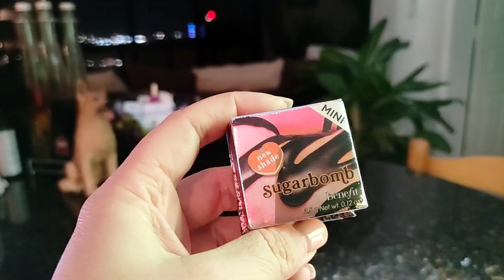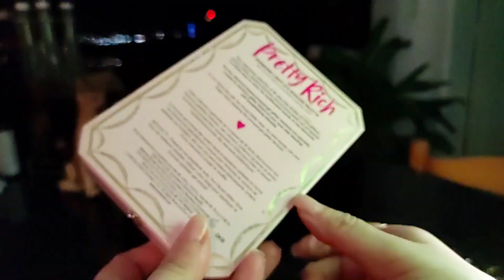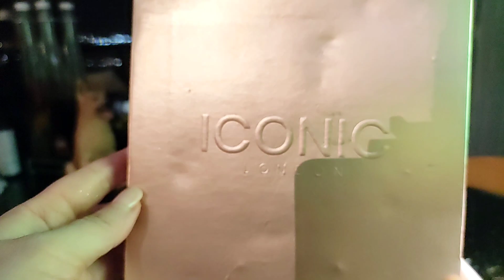ჩემი მინი მაჯიაჟ - კოლექცია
პროდუქტების ბმულები იხილეთ ქვემოთ

0:51 Shiseido-ს პრაიმერი
1:12 Shiseido-ს სახის ტონალური.
2:09 Armani-ის სახის ტონალური
2:48 Acooje-ს მზის დამცავი სახის კრემი
4:15 Makeup Forever-ის სახის HD პუდრა
5:19 Laura Mercier-ის პუდრა
6:02 Benefit-ის სახის რუჟი
6:52. Kevin Aucoin-ის სახის კონტურინგი
8:08 NARS-ის სახის ბრონზერი
9:14 Anastasia Beverly Hills-ის სახის თხევადი ჰაილაითერი
10:02 Too Fased-ის ჩრდილების პალიტრა
11:19 ICONIC-ის ჩრდილების პალიტრა 💜
12:12 NARS-ის კონსილერი
12:29 Maybelline-ის წამწამების ტუში
13:13 Anastasia Beverly Hills-ის წამწამების ტუში
14:02 Benefit-ის წამწამების ტუში
15:06 Benefit-ის წარბის გელ-ფიქსაცია
15:44 Benefit-ის წარბის ფანქარი
15:55 Lancome-ის თვალის ფანქარი
16:17 Tom Ford-ის პომადა 22 Patrick
16:35 Tom Ford-ის პომადა 30 Christopher
17:13 Shiseido-ს პომადა 505
18:05 NARS-ის პომადა BRIGITTE
18:43 Elizabeth Arden-ის პომადა Pale Petal 14
19:17 bareMinerals-ის პომადა Carnation
20:07 MAC-ის პომადა Plum Dandy
20:29 MAC-ის პომადა Rabel
21:23 MAC-ის პომადა Chili
22:03 KIKO-ს პომადა GOSSAMER EMOTION 125
23:01 Estée Lauder-ის პომადა Rebelliouse Rose 420
24:35 LORAC-ის ტუჩის გლოსი
25:05 Fenty Beauty-ის ტუჩის გლოსი Sweet Mouth
25:43 MAC-ის ტუჩის გლოსი Dazzleglass